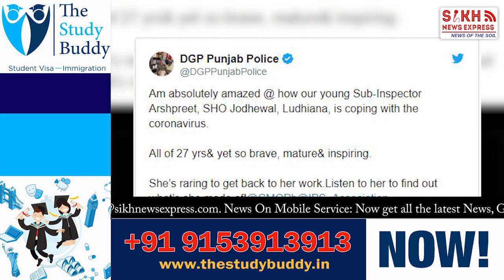ਕੋਰੋਨਾ ਪੀੜਤ SI ARSHPREET KAUR ਦਾ ਹੌਂਸਲਾ ਬਾਕਮਾਲ, ਠੀਕ ਹੋ ਛੇਤੀ ਸਾਂਭਣੀ ਚਾਹੁੰਦੀ ਹੈ ਡਿਊਟੀ || SNE